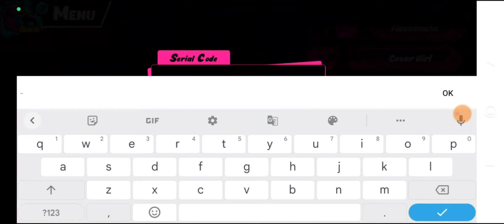Seven Mortal Sins X-Tasy share Newest Gift Code 15 September (Exp Mats Super)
Share Newest Xmas Satan Gift Code. You can get the Game on Google Playstore